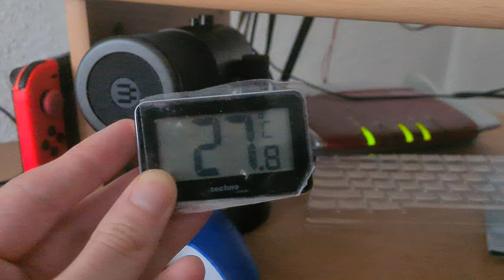Folienabzug von Digital-Thermometer